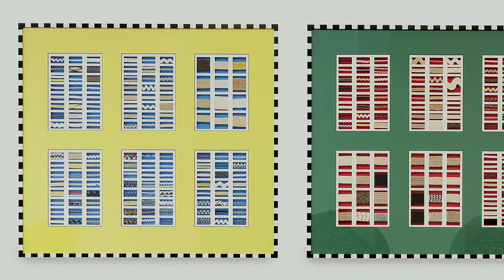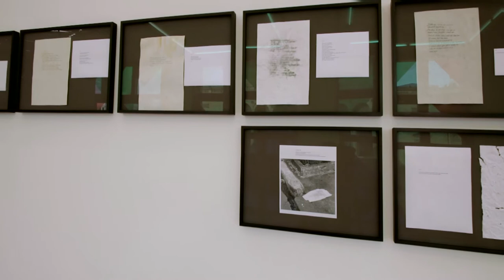Haegue Yang 양혜규 梁慧圭 / Quasi-Pagan Serial, Hamburger Kunsthalle, Germany, 2016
Haegue Yang
Installation view of Quasi-Pagan Serial, Hamburger Kunsthalle, Hamburg, Germany, 2016
Camera: Marko Mijatovic
Insert photography: Kay Riechers, Sven Laurent
Editing: Studio Haegue Yang